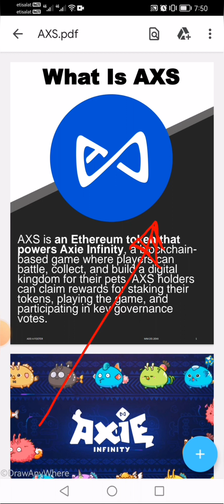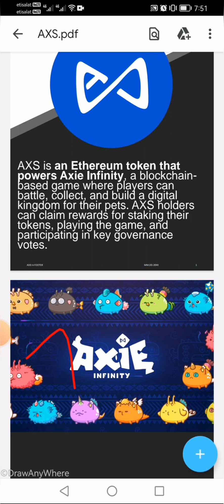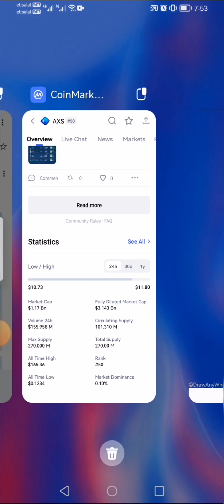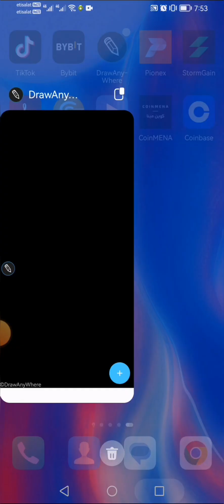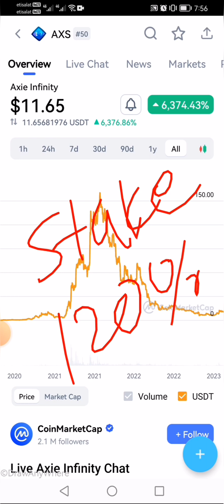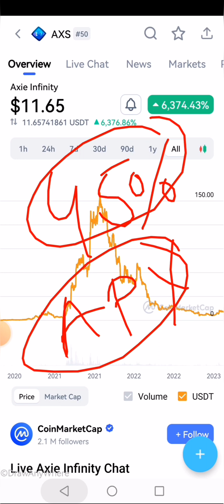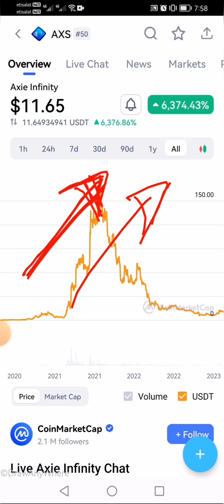AXS Coin : AXS Coin Price Prediction and Overview :Axie Infinity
AXS Coin Price Prediction and Overview :Axie Infinity is a informative video where we discussed about the history of AXS coin and Mechanism of Axie Infinity game,To keep video short I didnt go in deep of axie infinity or AXS coin other topics like farming and staking etc. If you have any questions please write those in comment section.
Thanks